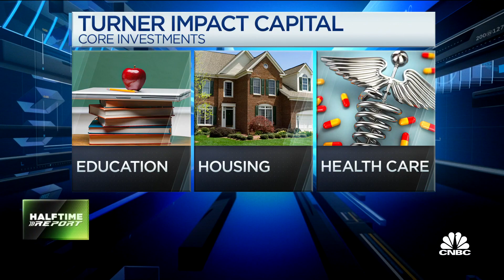How this investor is putting money into affordable housing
CNBC's "Halftime Report" team is joined by Bobby Turner of Turner Impact Capital. His fund raised over $357 million and builds afforable urban house for working families. Turner Impact Capital is backed by NBA all-star Chris Paul and activist investor Bill Ackman.